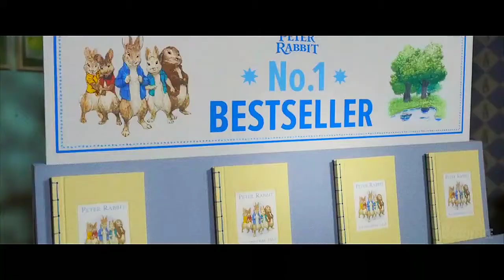PETER RABBIT (conejo en fuga) - Trailer Oficial En Español DOBLADO #1 (2021)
conejo en fuga - trailer oficial en español
trailer oficial en español de peter rabbit, los mejores trailers más nuevos en español.

__________★SV Corporation★__________